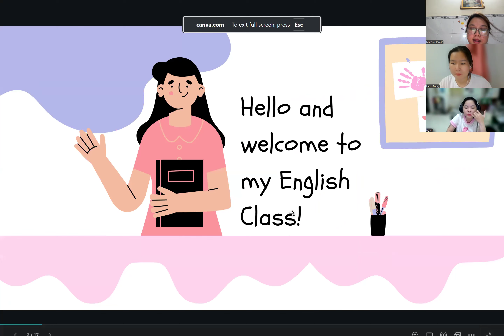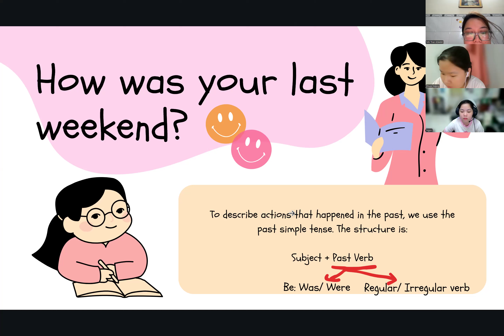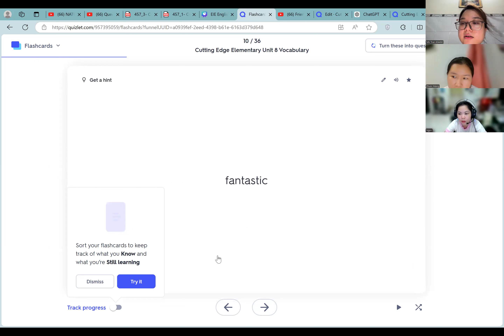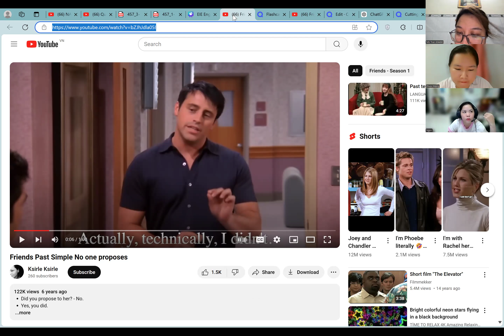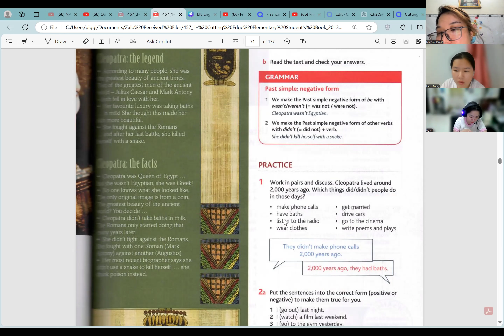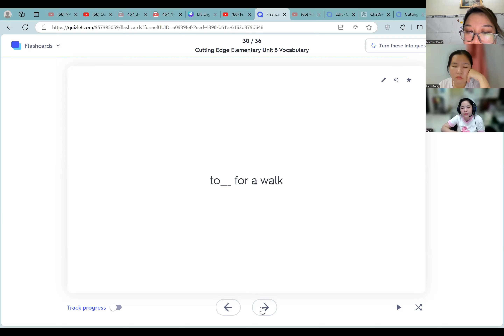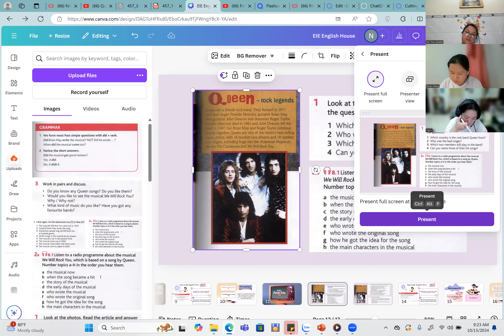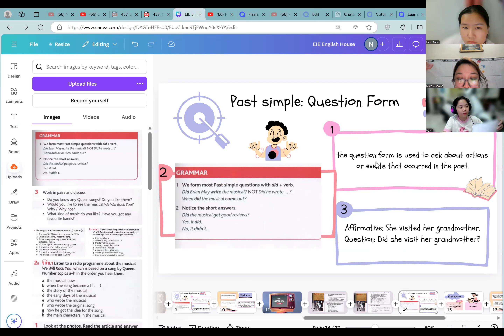EC - HCMC - ELEMENTARY - CUTTING EDGE